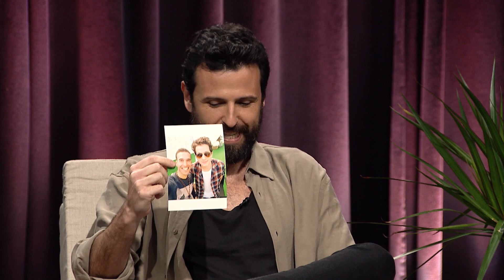#2 Team RFM e Mega Hits | Untold Stories RFM apresenta 20 anos RIR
O segundo episódio de Untold Stories é com as nossas rádios, entre colegas de trabalho da equipa da RFM e da Mega Hits
Rodrigo Gomes, Teresa Lage, David Carronha, Joana Cruz e António Mendes provam que nem "só de trabalho, os parceiros Rock in Rio Vivem" nos dias do evento.

Foram muitas histórias nunca contadas, como por exemplo como aconteceu a primeira reunião para o arranque da primeira edição,com Roberto Medina que contou com António Sala ao piano.
Rodrigo e David contaram as suas aventuras no Rock in Rio no Brasil, que para além de apanharem a "molha" das suas vidas, que o diga Rodrigo... até à longa espera para ver o concerto dos Coldplay que resultou em amizades com brasileiros. E Joana Cruz conta como quase " perdeu" o trabalho por entrevistar Sting mas na verdade a entrevista não ficou gravada!